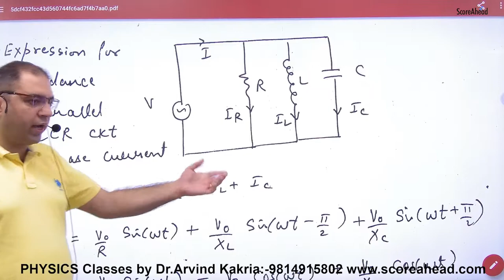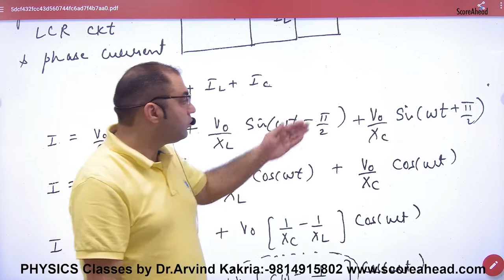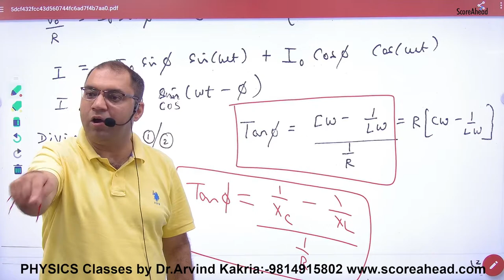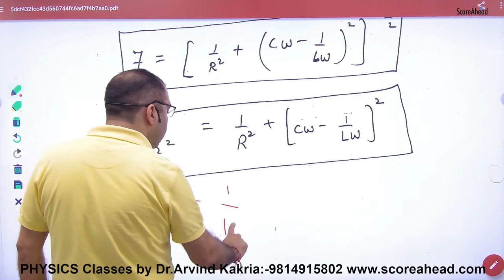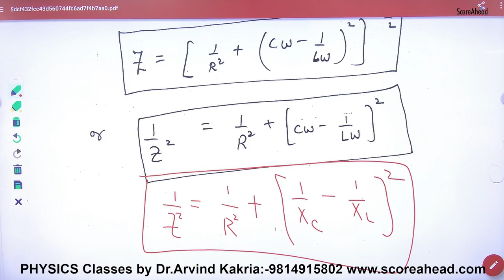254a Parallel Resonance circuit